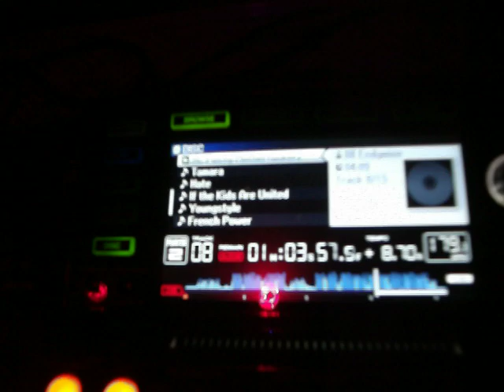SECTION GRABUGE LIVESET @ DARKARENA / BARTENHEIM / 25-01-2014 part3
SECTION GRABUGE @ DARKARENA
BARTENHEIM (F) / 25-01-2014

PART.3:
SECTION GRABUGE LIVESET @ DARKARENA / BARTENHEIM / 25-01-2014

Line up :
- Section Grabuge (Footworxx Booking)

Organisation:
Eric DarkArena